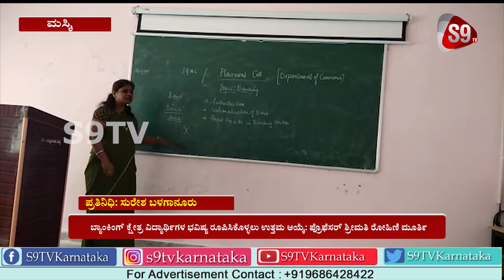S9TV Top News |9:00 P.M. Bulletin | 09-02-2021 | ದೇಶ ಹಾಗೂ ರಾಜ್ಯದ ಸುದ್ದಿಗಳು